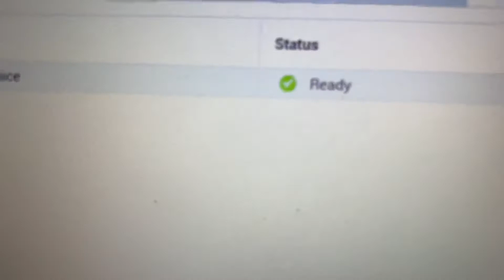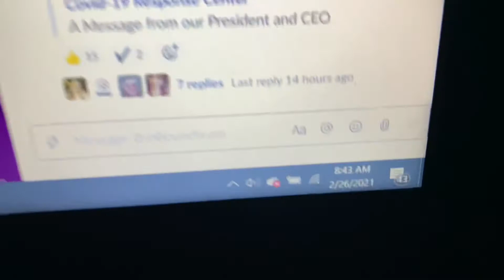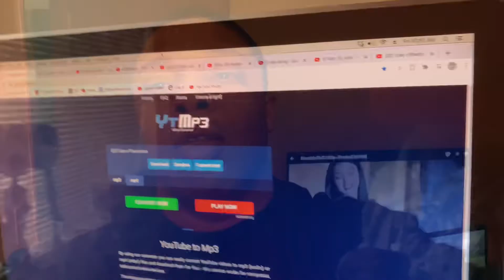Grizzly Vlogs: ORDERED ANOTHER PAIR OF DUNKS & SWOOSH PICKED UP HIS HOODIE!